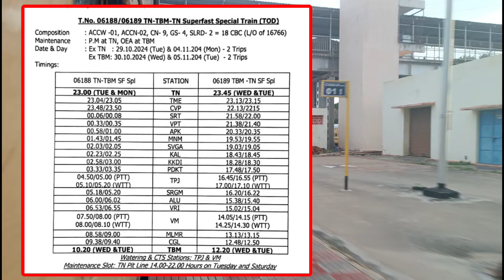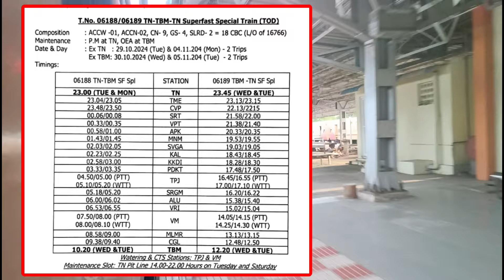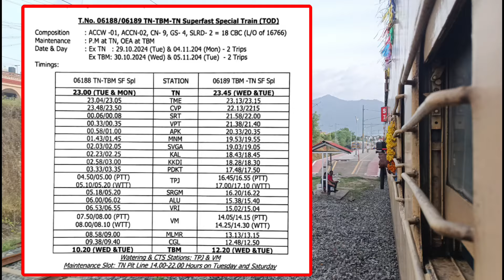தாம்பரம் தூத்துக்குடி இடையே தீபாவளி சிறப்பு ரயில் இயக்கம் 🥳 காரைக்குடி புதுக்கோட்டை வழியாக 💥 எப்போது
தாம்பரம் -- தூத்துக்குடி இடையே தீபாவளி சிறப்பு ரயில் 2 சேவைகள் இயக்கம் 🥳 அக்டோபர் 30 அன்று 🔥 விழுப்புரம் , திருச்சி ,  புதுக்கோட்டை , காரைக்குடி , சிவகங்கை , மானாமதுரை , விருதுநகர் , கோவில்பட்டி வழியாக இயக்கம் 💥 எப்போது ⁉️ முன்பதிவு துவக்கம் 🚨 முழு தகவல் உள்ளே 👇